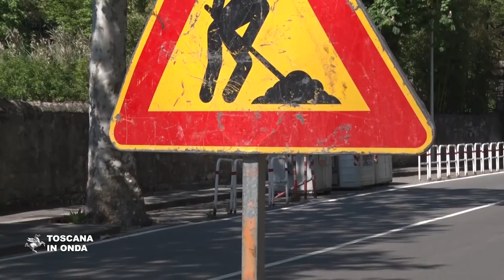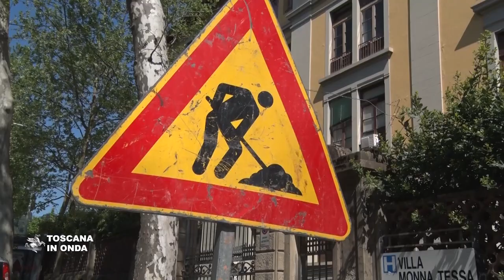Cinque milioni per la sicurezza stradale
Gli Enti locali avranno tempo fino al prossimo quindici settembre per presentare i propri progetti per realizzare interventi di messa in sicurezza di strade regionali, provinciali e comunali che la Regione Toscana finanzia con un nuovo bando da cinque milioni di euro. Le richieste verranno valutate da un' apposita commissione e saranno stilate due graduatorie: una per gli interventi che non riguardano la viabilità di competenza regionale, l'altra per interventi su tratte stradali regionali interne ai centri abitati. Per gli interventi su strade regionali sarà ammissibile un cofinanziamento fino all'80%, fino ad un massimo di 120.000 euro, mentre per le altre strade il cofinanziamento massimo sarà pari al 50% del costo complessivo degli interventi, fino ad un importo massimo di € 75.000. La notizia